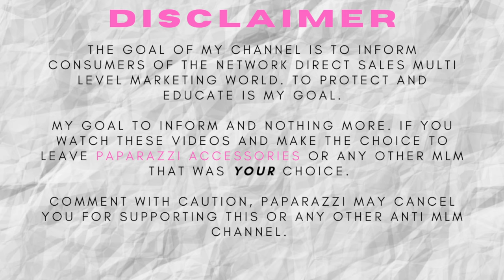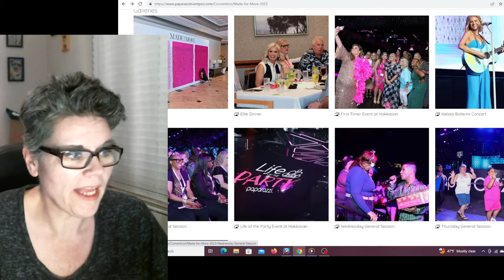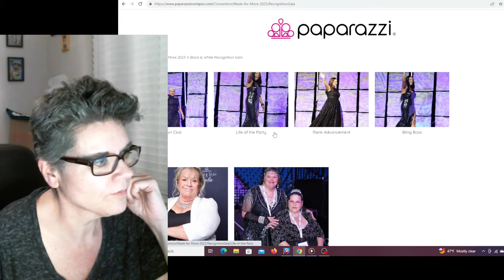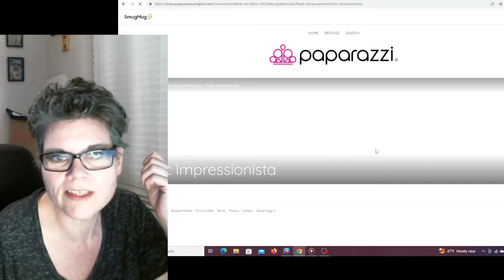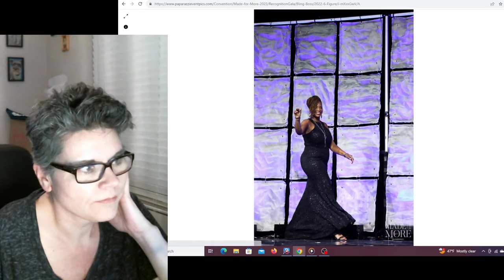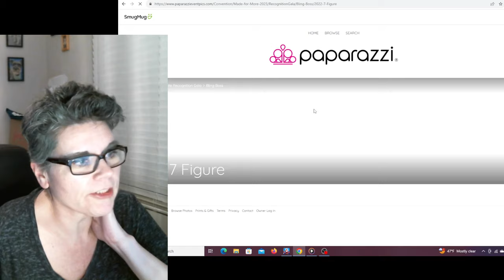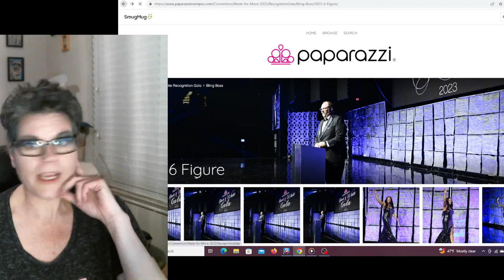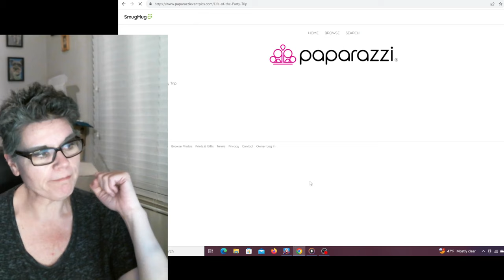2023 Event Pictures are LIVE and Man Convention was more Depressing than I thought!